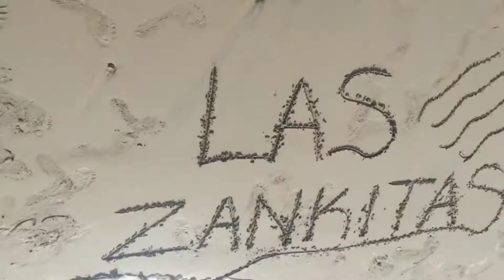Adivina lo que pruebas